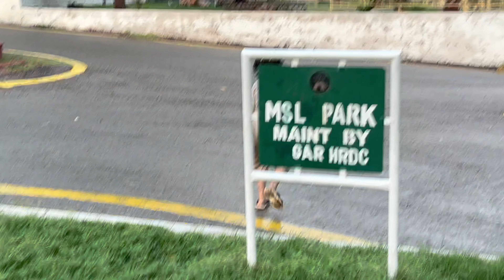Rainy day out | messy fun | Barish mai khel kr maza aya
It was a rainy day and have alot of messy fun.khoob enjoy kia barish main.Rainy days can be so enjoyable, whether it’s jumping in puddles, making paper boats, or just cozying up with a warm drink.
it is a rainy day
how to make camp on the water
brain teasers with answers
rainy day
fun
funny
laughter
rainy day out
junping in water
mud play
messy
muddy
messy fun